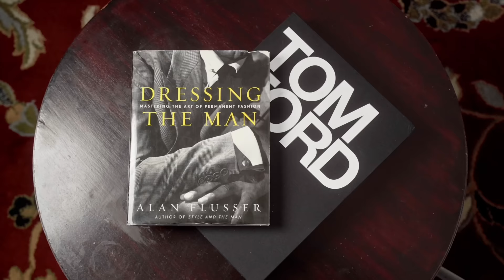Only These 10 Fragrances For Life| As Of Right Now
FRAGRANCE DISCOUNTS: 👇🏾

Lyrik:
Lyrik - Navitus Parfums

OTHERS CHANNELS:

(MADDENBTW23 YT)

Ombré Nomad
Tam DAO

BLUE FRAGRANCES:

Blvgari Blu
Coach Blue

10 Sexy Fragrances
Straight to Heaven Extreme
Dolce & Gabbana The One EDP Intense
Guerlain Ideal-Edp
Givenchy Gentleman EDP-

3 of my Favorite Fragrances:

Oud Wood
Original Santal

-My Equipment-

the_bowtie_fragranceguy